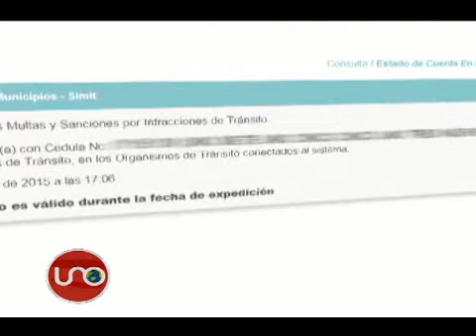"Dejen multar al Moreno"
Al desacato del exsenador Carlos Moreno de Caro al día sin carro y a su irrespeto al agente que lo detuvo, ahora se suma el hecho de que a pesar de las pruebas en video él no fue multado y, en cambio, el policía enfrenta una investigación disciplinaria.